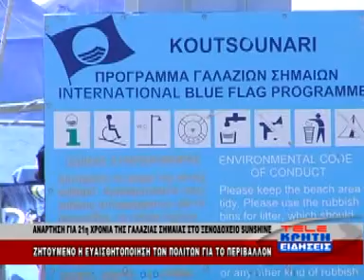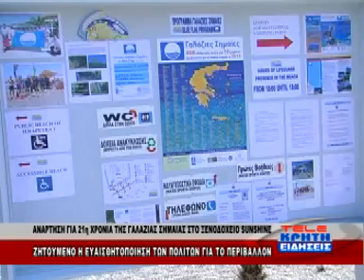ΑΝΑΡΤΗΣΗ ΓΙΑ 21η ΧΡΟΝΙΑ ΤΗΣ ΓΑΛΑΖΙΑΣ ΣΗΜΑΙΑΣ ΣΤΟ ΞΕΝΟΔΟΧΕΙΟ SUNSHINE